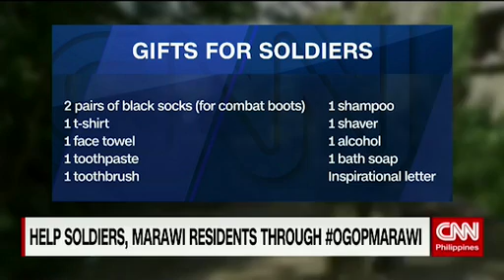Help soldiers, Marawi residents through